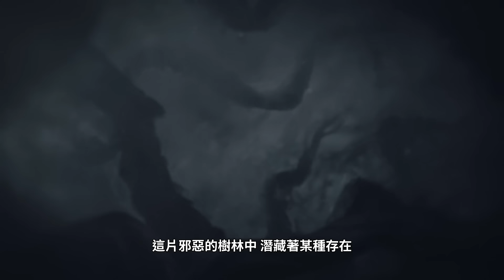海妖之喚｜2023女巫集會造型預告 -《英雄聯盟》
「它」正在耐心等待。

10月11日，與「女巫集會 娜米」、「女巫集會 伊莉絲」、「女巫集會 阿卡莉」、「女巫集會 星朵拉」、「女巫集會 淣菈」以及「古神 魔鬥凱薩」，一起讓世界煥然一新。

本片共同製作：We Are Royale。
《英雄聯盟》註冊與下載